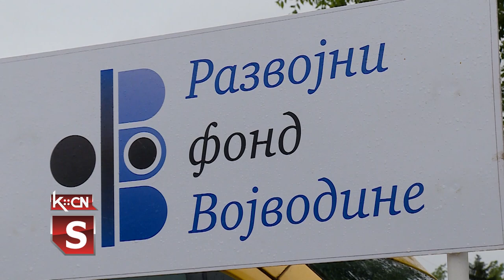Majski vašar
Tradicionalni šidski vašar ovog 15. maja imao je slabiju posetu i ponudu, zbog prohladnog i kišovitog vremena. Zabeležili smo ponudu rasada, šešira i kapa i promotivni štand Razvojnog fonda Vojvodine.